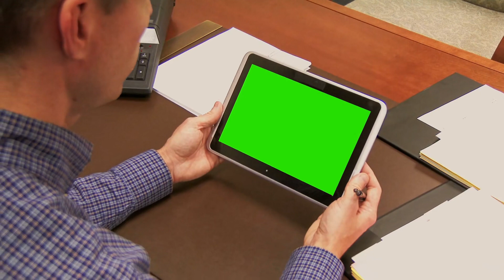Ta Có Một Tấm Thẻ Dính Dính Audio Trọn Bộ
Truyện: TA CÓ MỘT TẤM THẺ DÍNH DÍNH Tập 1
Tác giả: Bảo Thạch Miêu
Thể loại: Huyền Huyễn